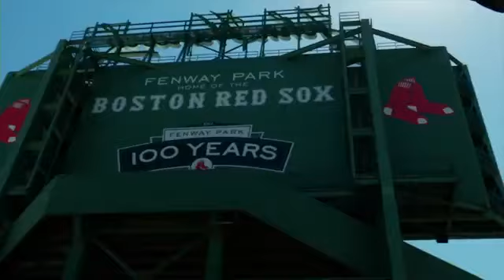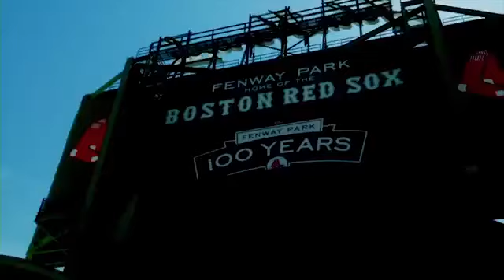CrossFit 2013 North East Regional Summarty